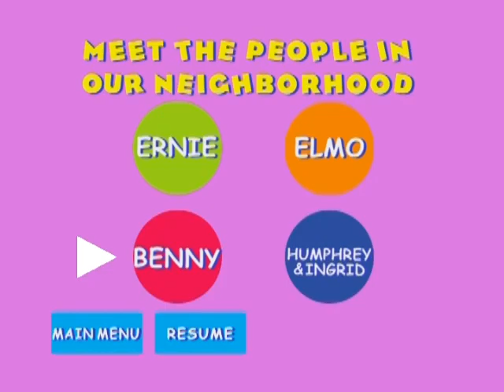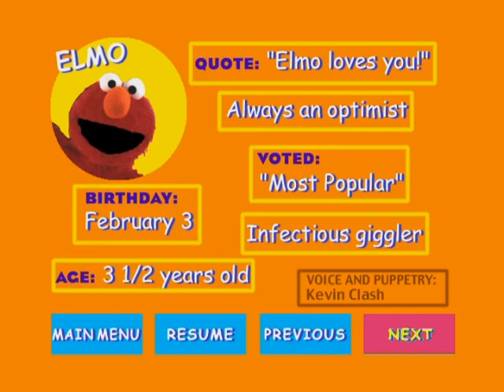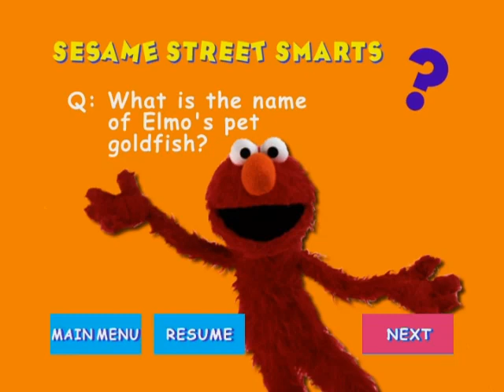Sesame Street: 123 Count with Me - DVD Menu Walkthrough